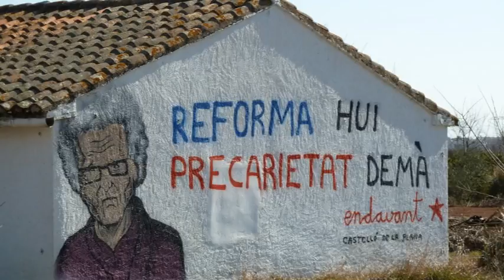Endavant: mural "Reforma hui, precarietat demà" - Castelló de la Plana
PAÏSOS CATALANS
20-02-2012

Mural al camí la Plana: "Reforma hui, precarietat demà".